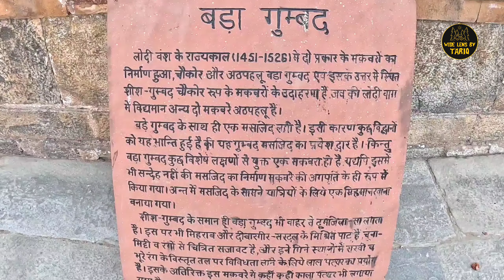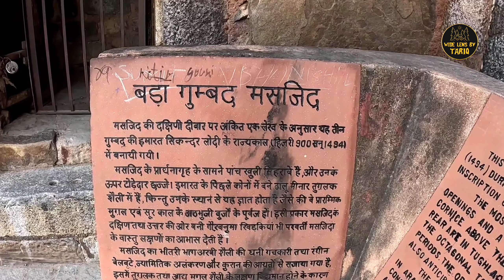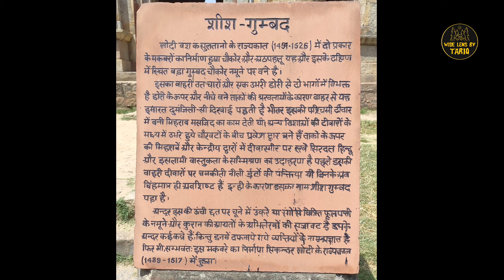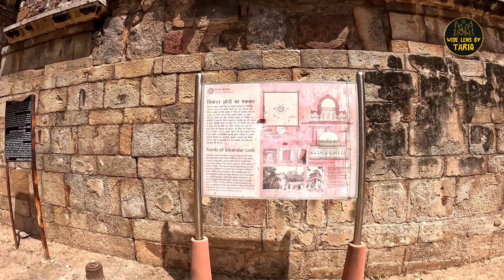lodhi garden delhi#सिकंदर लोधी का मकबरा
दिल्ली के लोधी रोड पर स्थित लोधी गार्डन जहां पर सिकंदर लोधी का भी मकबरा बना है और यह गार्डन 90 एकड़ में फैला हुआ है।

Channel Link.